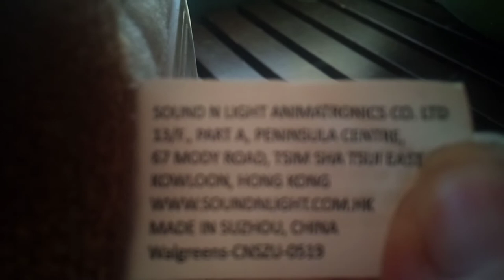2019 Sound N light animatronics co. Dancing Macarena Chihuahua!!!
Strange toy 😑😑😑